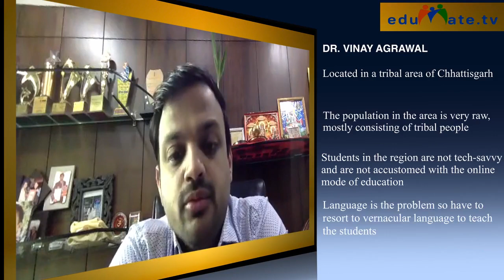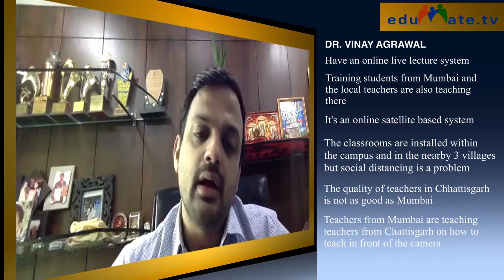Our Honorable Chancellor I Dr Vinay Agrawal | ISBM | ISBM University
Our Honorable Chancellor Dr. Vinay M. Agrawal speaking about the impact of COVID-19 on the education sector in his latest interview with well-known TV Journalist Mr. Chetan Sharma @Edumate Tv